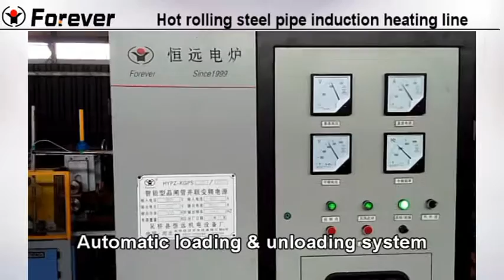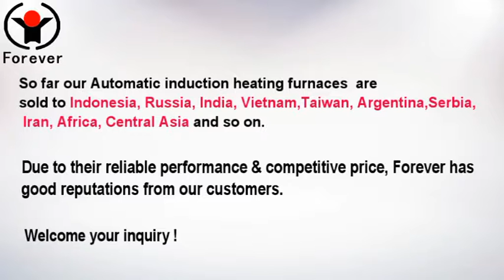Hot rolling steel pipe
We are professional manufacturer of Electric induction heating furnace in China.Welcome your inquiry.